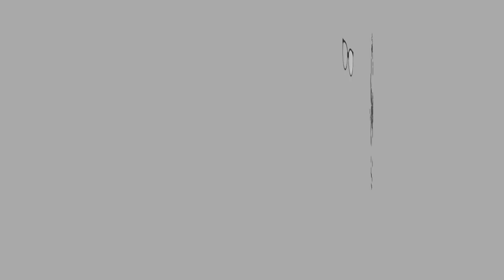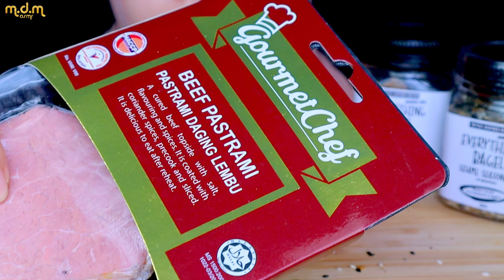ASMR | CREAM CHEESE BAGELS + BELL PEPPERS + EVERYTHING BAGEL + PASTRAMI | Eating Sounds | No Talking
Mencuba makanan viral di TikTok. Everthing bagel ni boleh beli kat shopee RM18.90

Let’s Connect

EQUIPMENT:
Camera:

XOXO